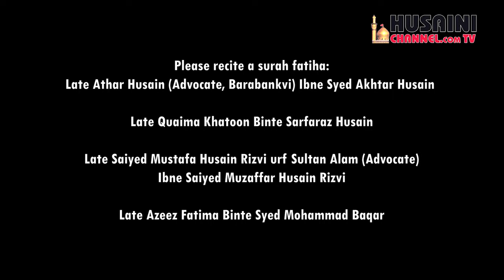EPISODE #18 | TAFSEER E QURAN | SURAH DAHR | EXCLUSIVE | MAULANA MUMTAZ JAFAR WITH SYED ZAIN RIZVI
Team Information :
General Manager : Syed Rizwan Haider Naqvi
Anchor: Zain Rizvi
Programming Head : Syed Zain Rizvi
Cameraman : Nayab Husain, Farhan Abbas Rizvi
Assistant Cameraman : Mohd. Shakib
Editing : Shahzeb Ahmad
Director: Mirza Mehdi Hasan
Producer : Syed Asad Abbas Rizvi (Rafat Alam)
Released & Copyright : Husaini Channel Network

HUSAINI CHANNEL NETWORK
LUCKNOW
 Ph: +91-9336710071